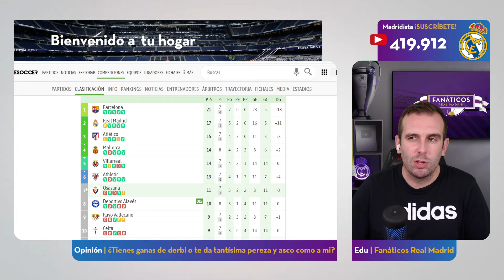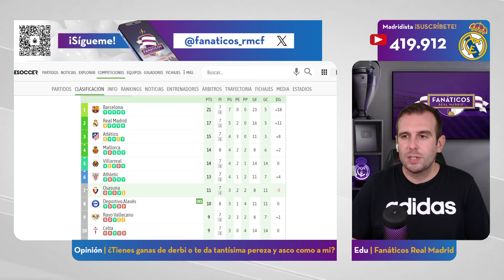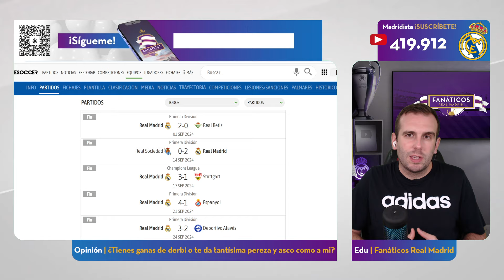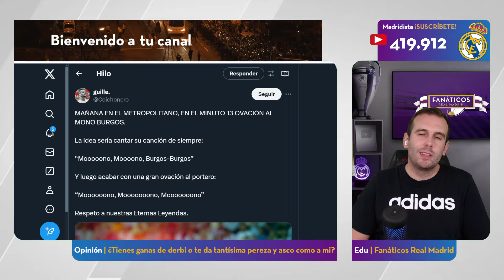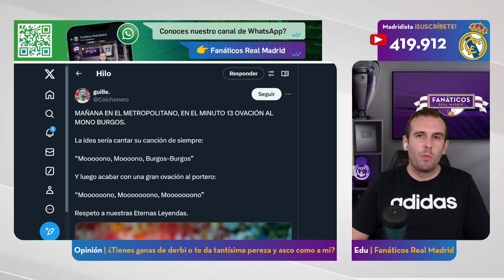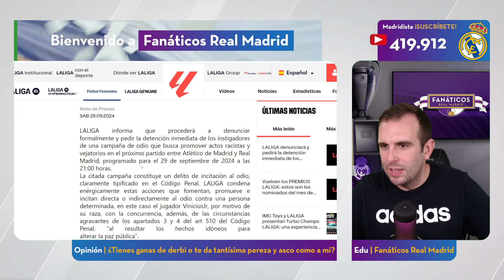😂ANCELOTTI HUMILLA a FERNANDO BURGOS en la RUEDA de PRENSA PREVIA al DERBI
CAPÍTULOS

INFORMACIÓN
¡Bienvenido a Fanáticos Real Madrid! Aquí encontrarás todas las noticias, análisis y opinión sobre el Real Madrid. Participa en la mayor comunidad de Madridistas del mundo. También tendrás información sobre las distintas secciones del club, el Santiago Bernabéu y mucho más.